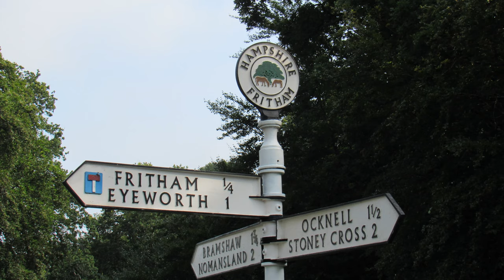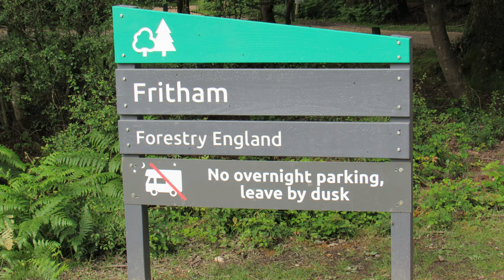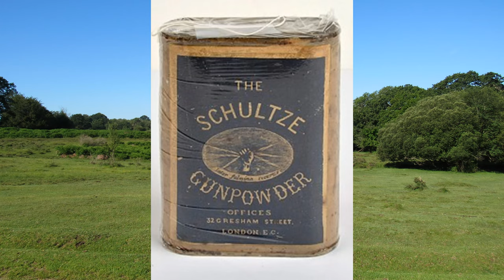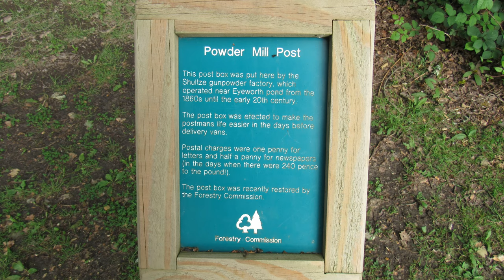NEW FOREST WALK at EYEWORTH POND, FRITHAM (NEW FOREST NATIONAL PARK) [4K]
This is another video in my series “New Forest Walks” accompanied by my Whippet (Logan). In this episode, I visit the Fritham in the North of the Forest (about halfway between Fordingbridge in the West & Cadnam in the East)  and explore the surrounding area.

I park my car at the Forestry Commission car park on the edge of the village and start my 5.5 mile circular route by heading north to the beautiful Eyeworth pond. The pond was originally made in the late 1800's to provide water for a gunpowder factory which closed in the 1920's.

After exploring the Irons Well at the end of the pond I follow a gravel track up towards Longcross Plain to another pond that is popular with ponies & cattle.  I get to see some lovely young donkeys before heading further North to Pipers Wait – the highest point in the New Forest.

My journey then takes me Westwards, following the old New Forest boundary (also the Hampshire / Wiltshire boundary) alongside Franchises Wood until I get to Bramshaw Telegraph. There, after investigating a  natural spring and passing near the source of the Latchmore Brook, I head South through the wonderful Eyeworth Wood and back to Fritham.

Note: A number of sources on the internet, including Wikipedia & Historic England, suggest that Fritham lodge dates back to 1671 (as I indicate in the video). However I see that in the photograph that I have put up in the video of the plaque below the gable on the house (which looks recently painted & refurbished) gives a date of 1635.

Information Sources: Wikipedia,  Historic England & British History Online.

Aerial pictures courtesy of Google Maps.
OS Maps. Media License.
Historic Maps NLS Maps 'Reproduced with the permission of the National Library of Scotland'

I use a GOPRO HERO 7  or 8 Black Action Camera (sometimes with a Gimbal) & a Rode microphone (either a “Shotgun” or  a Rode Wireless Go) together with a Canon Powershot SX530 HS.